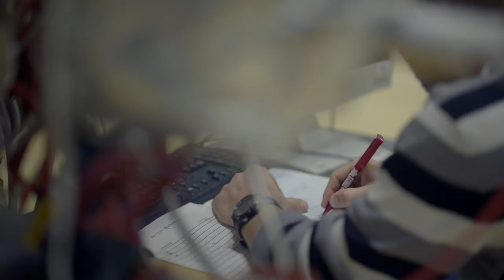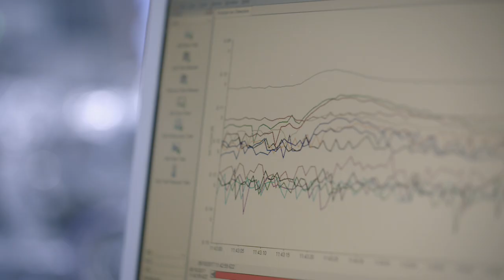High Luminosity LHC [Short version]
Trailer of the Documentary film on the High Luminosity LHC project co produced with Polar Media (UK), the HL-LHC project and CERN's Audiovisual Productions. High Luminosity LHC (HL-LHC) is a project aiming to upgrade the LHC collider after 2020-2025 in order to maintain scientific progress and exploit its full capacity. By increasing its peak luminosity by a factor five over nominal value it will be able to reach a higher level of integrated luminosity, nearly ten times the initial LHC design target. To this aim, HL-LHC is exploring new beam configurations and new advanced technologies in the domain of superconductivity, cryogenics, rad-hard materials, electronics and remote handling. The film is part of a package including as well a trailer, a short version and a version for social media as well as a series of animations. (Video: CERN)